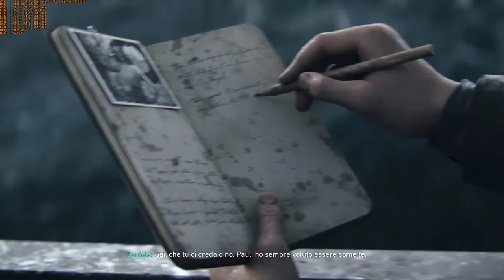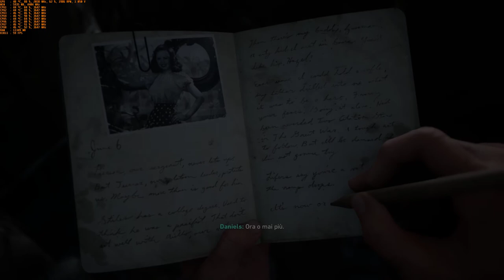Call Of Duty WWII GTX 1060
Every single settings maxed out, frame-rate on screen : AVG 70-90 fps.
Actual PC Specs : @Overclocks
Intel Core i7 7700T 2.9ghz @-0.100mV undervolt
16GB Ram DDR4 Crucial Ballistix èlite 2666MHZ @2400mhz
GTX 1060 FE edition @+140mhz core +400mhz memory clock
Asus B150m-K
SSD Crucial MX200 / 2x 1TB Drives
Case CiT G-Force Blue edition
EVGA 500W 80Plus Power Supply
Mouse Mionix Avior 7000 SK
KeyBoard CM devastator
AOC G2460V 27"